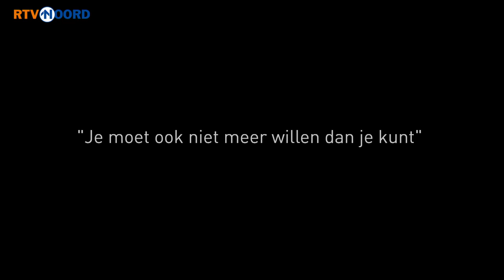Gronings Licht: Henk Helmantel bracht als een van de eerste kunstenaars het realisme weer terug.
Het kostte kunstenaar Henk Helmantel jaren om zijn schilderstijl tot in de puntjes te beheersen. Nu is het een fenomeen binnen de fijnschilderkunst, zegt atelierhouder Richard Ter Borg. 'Op afstand pik je een Helmantel er meteen uit.